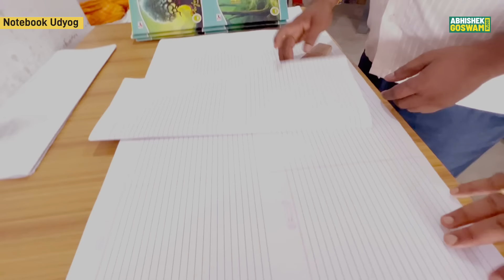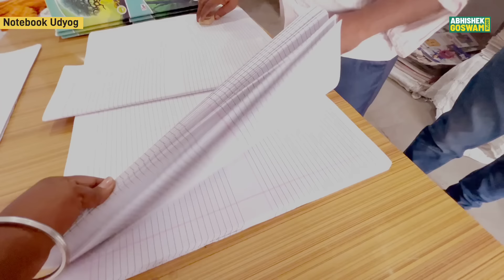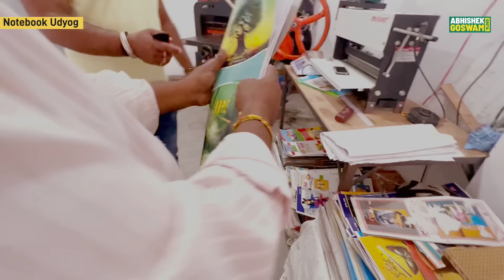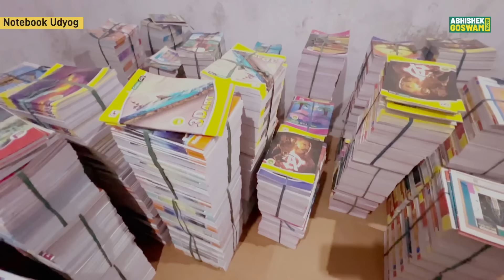NOTEBOOK MANUFACTURING FACTORY में कॉपी कैसे बनती है और NOTEBOOK MAKING MACHINE की पूरी जानकारी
NOTEBOOK MANUFACTURING FACTORY VISIT | FULL INFORMATION NOTEBOOK MAKING MACHINE AND COPY MAKING BUSINESS | NOTEBOOK MANUFACTURING BUSINESS SETUP COST | TOTAL COST OF NOTEBOOK MAKING MACHINE | HOW TO START COPY MAKING BUSINESS

अगर आप भी अपना खुद का उद्योग शुरू करना चाहते हैं अगर आपके मन में भी दुविधा है कि कौन सा उद्योग शुरू करें कितना खर्च आएगा कैसे शुरू होगा तो नीचे दिए गए नंबर पर आप संपर्क कर सकते हैं

धन्यवाद ||

business ideas in lockdown,

business ideas after covid 19 in india,
business idea for startup,
business ideas from home,
business idea gaon,
business idea
business ideas hindi,
business ideas hindi 2023